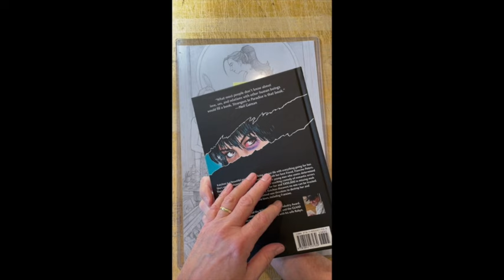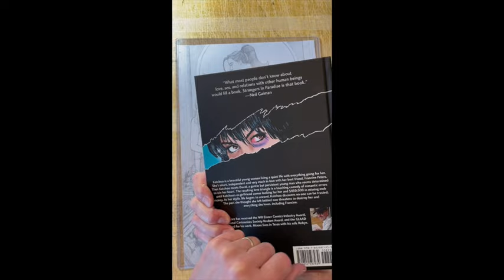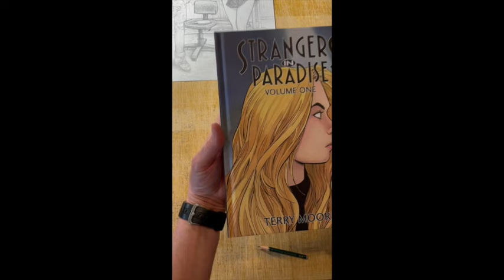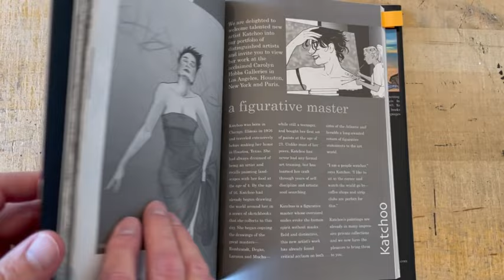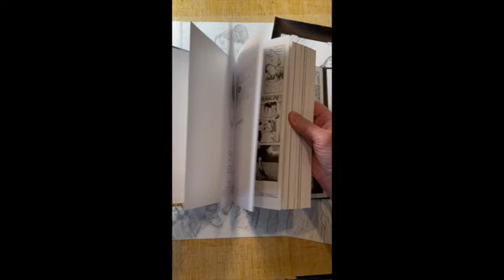Comparing Two Drawings of Katchoo & Francine In The Studio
Welcome to Studio Sunday December 10, 2023
Be aware: This video contains art which contains artistic nudity.

Today I take a a close look at two drawings with two very different takes of the same scene, the artist Katchoo in the studio with her muse and love of her life, Francine. One drawing is finished pencil with an upbeat mood, the other is finished inks with more romantic tension. Here is how I did both drawings and who my artistic inspirations were for them.

*from the graphic novel series Strangers In Paradise

Follow Terry online:
 @TerryMooreArt  on Instagram, Twitter, Facebook, Bluesky, Threads